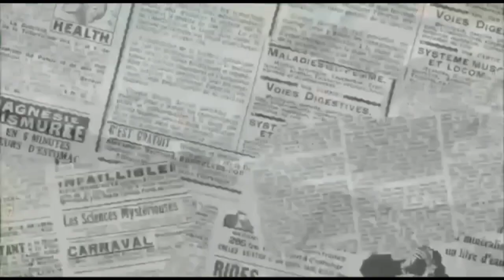Doggie Beagle Lovers || Begini Doggie Beagle kalau seharian nggak keluar .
Fakta menarik anjing Beagle yang populer dan mempunyai indera penciuman yang tajam.

Anjing di kenal sebagai hewan paling setia, tidak hanya menjadi hewan peliharaan, anjing juga bisa menjadi kawan yang baik untuk manusia, di sore hari ini saya lagi menemani doggie Beagle yang pintar pintar .

Begini kalau seharian Doggie Beaglenya nggak keluar .